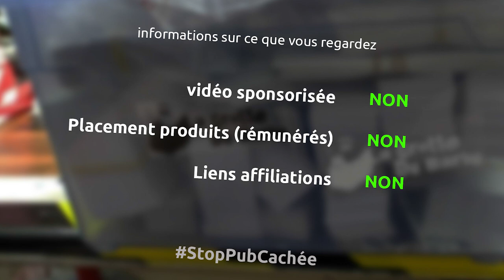garder sa distance... - barbuNawak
un petit retour sur le dernier vlog, pas vraiment sur le fond mais sur la forme